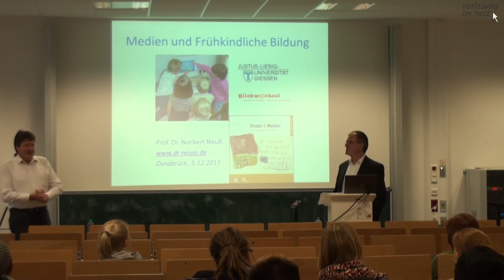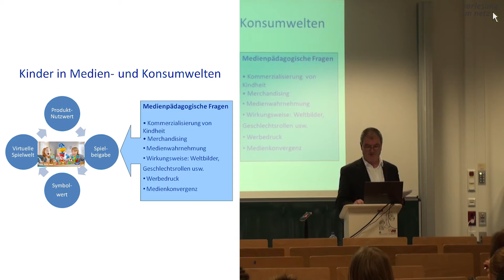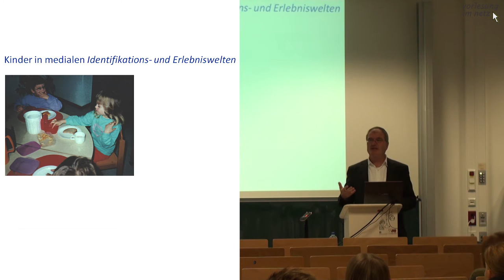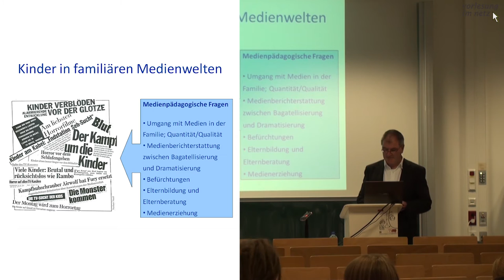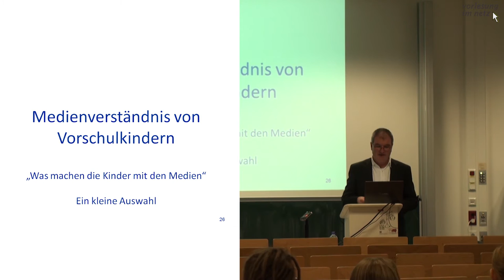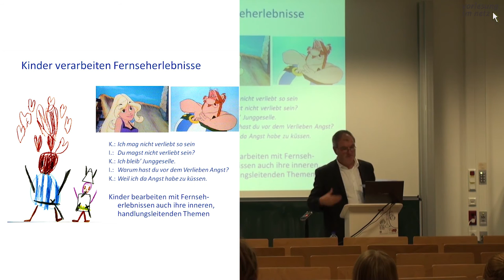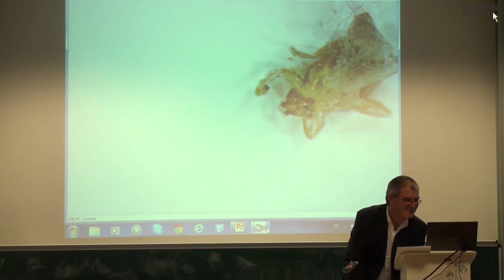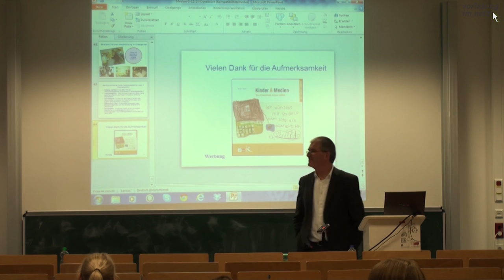Prof. Dr. Norbert Neuß: Medien und Frühkindliche Bildung (Vorlesung im Netz)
Prof. Dr. Norbert Neuß führt in seinem Vortrag in das Thema „Medien und Frühkindliche Bildung" ein und stellt verschiedene Facetten dieses Themas vor. Nach der Klärung der Frage, was Medien sind, wird ein Einblick in die Medienwelten von Kindern gegeben. Anschließend präsentiert Prof. Dr. Norbert Neuß Ergebnisse aus der quantitativen Medienforschung und stellt damit vor, wie Kinder im Vorschulalter Medien nutzen. Desweiteren wird darauf eingegangen, wie Vorschulkinder das Leitmedium Fernsehen verstehen, um schließlich Hinweise zum Thema Medienbildung in Kindertageseinrichtungen zu geben. Prof. Dr. Norbert Neuß plädiert in seinem Vortrag für eine ausgewogene, verantwortungsvolle medienpädagogische Position, die sorgfältig zwischen Gefahren und Chancen von Medien abwägt und dabei berücksichtigt, dass Medien ein Bestandteil der Lebenswelten von Kindern sind.

Referenteninfo
Prof. Dr. Norbert Neuß ist Medienpädagoge sowie Erziehungswissenschaftler und seit  2008 als Professor für Pädagogik der Kindheit - Elementarbildung an der Justus-Liebig Universität Gießen tätig. Seine Arbeitsschwerpunkte sind die Medienpädagogik, Professionalisierung im Elementarbereich und die Kindheitsforschung.